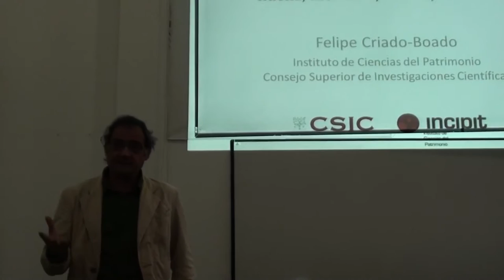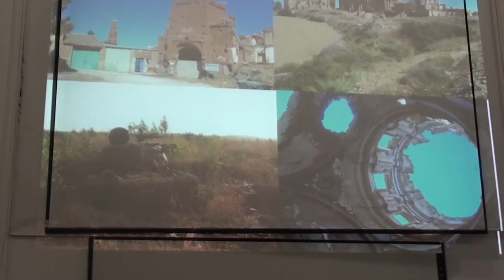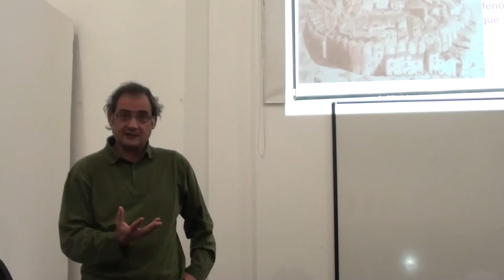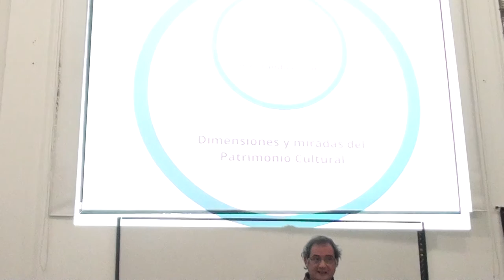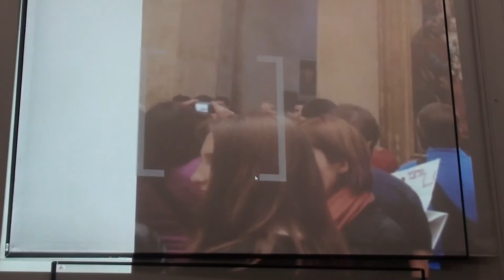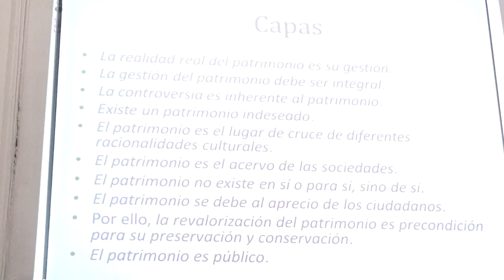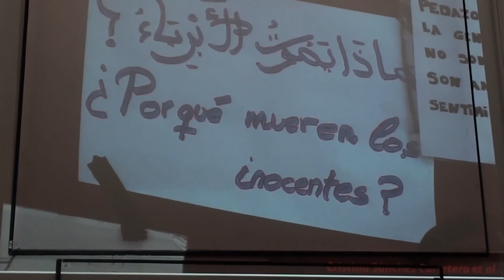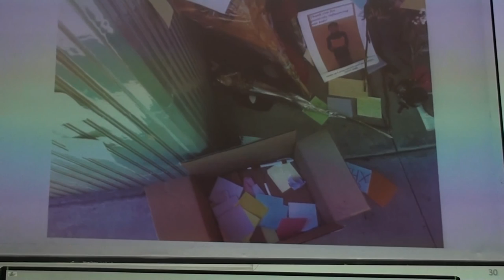Discusiones en torno a la noción de Patrimonio cultural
Conferencia:
Discusiones en torno a la noción de Patrimonio Cultural: huella, memoria, acervo, diferencia

A cargo del Profesor Felipe Criado Boado, Director del Instituto de Ciencias del Patrimonio (Incipit), Investigador del Consejo Superior de Investigaciones Científicas (CSIC).

Centro de Estudios Sociales - CES •  Doctorado en Ciencias Humanas y Sociales

Universidad Nacional de Colombia - Facultad de Ciencias Humanas